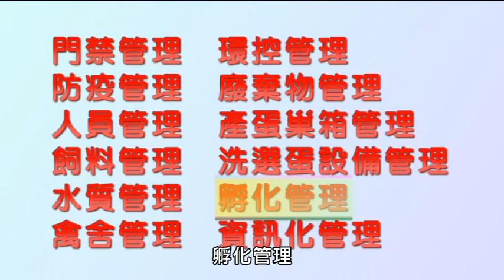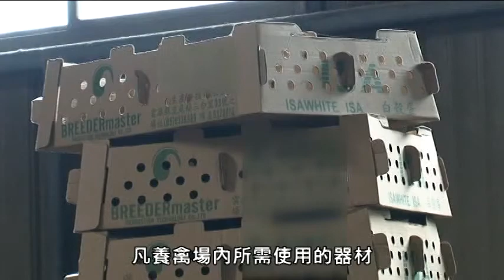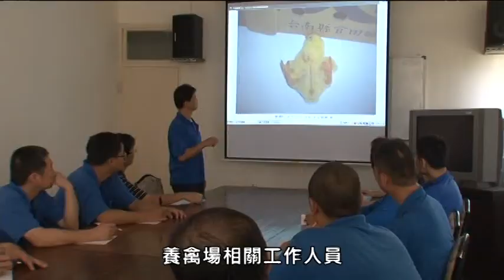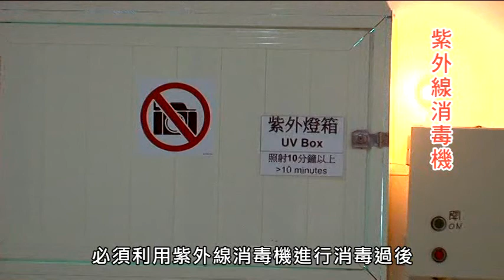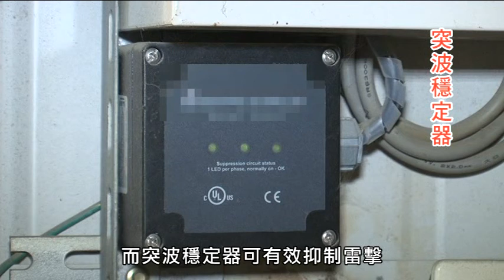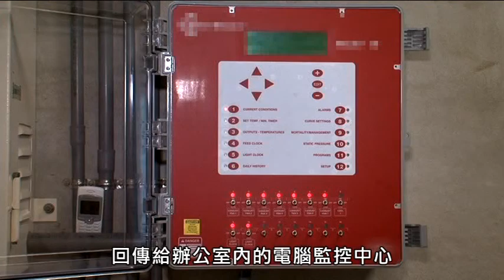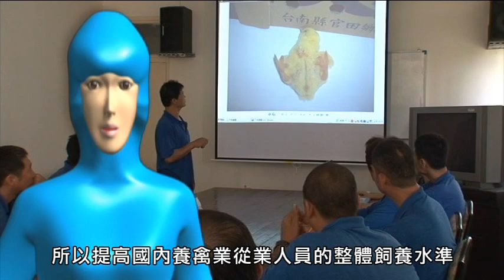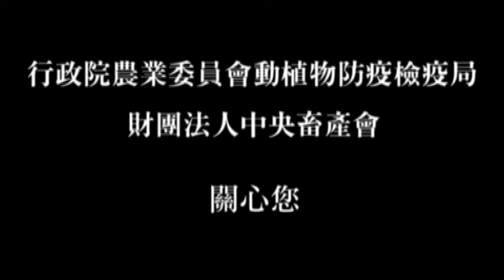家禽免疫注射生物安全 暨養禽場新式設備宣導 國語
藉由影片宣導落實生物安全，使用全新設備，疫苗成功注射對於養禽場未來經營及食品安全衛生影響深遠，不但提昇經營效益與產品品質，更為養禽場永續經營奠定良好的根基，能將生物安全觀念與良好作業規範落實執行，讓新設備與操作有效落實也具實質教育意義。